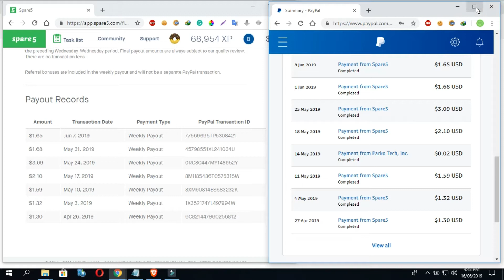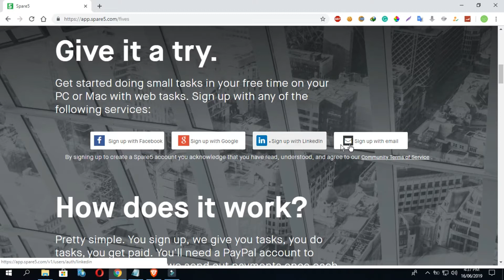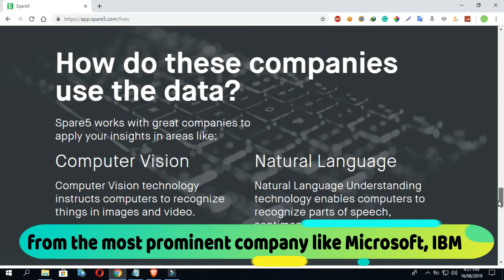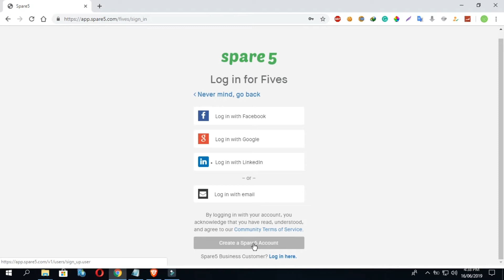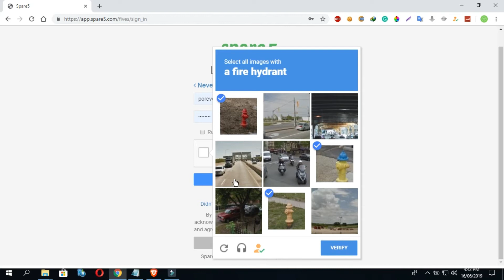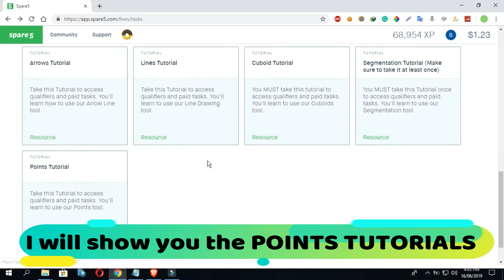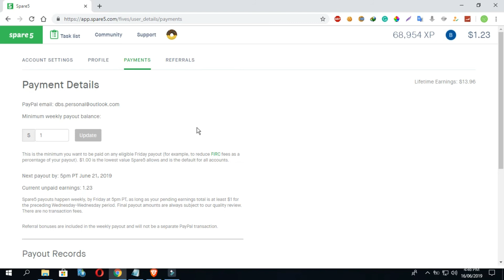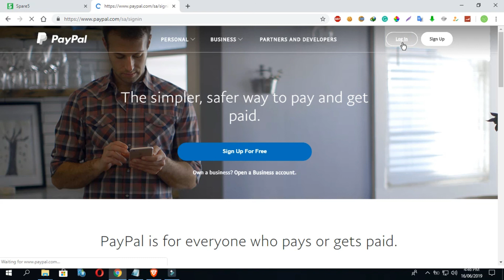LEGIT ONLINE JOB EARN $100 EVERY FRIDAY THRU PAYPAL EASY TO DO IT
Easy to do it legit online job 2019 to earn extra money. Easy to earn $100 and more every Friday thru your PayPal account.